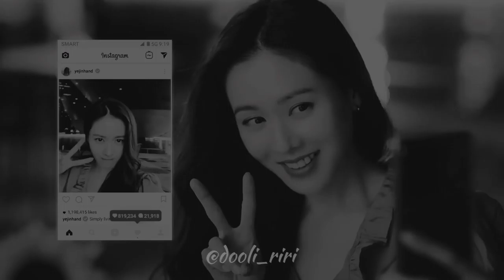FMV: In Love With Love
Based on the fanfic written by Oryza Sativa:

In Love With Love

Does it always a single gal have a witty mind? Or is it Son Ye Jin only.

Being a successful wedding dress designer in a big city seems promising.
But then, where is this "I have many men in Seoul".  Why only her tape measure around her neck, not a man's arm. And only her horny kitten warming her bed, not a hot hunk.
Well, Something must have been wrong here.
Life is just like life for Instagram darling slash wedding designer  Son yenJin, until Hyun Bin happened.
Or life is just like life for the Nation's boyfriend Hyun Bin, until Son Ye Jin happened.

All characters, and timeline are purely fictional, nothing has any related with the real OTP in real life.

Chic cover by  @yourbae856!

Song
Again
Artist
The George Kaplan Conspiracy
Album
Recollected Memories
[Merlin] PschentMusic (on behalf of Alter K); Audiam (Publishing), ASCAP, SODRAC, and 3 music rights societies

Song
I Don’t Wanna Live Forever (Fifty Shades Darker)
Artist
ZAYN, Taylor Swift
UMG (on behalf of Fifty Shades Darker); Broma 16, LatinAutorPerf, BMI - Broadcast Music Inc., UNIAO BRASILEIRA DE EDITORAS DE MUSICA - UBEM, LatinAutor - Warner Chappell, LatinAutor - UMPG, Sony ATV Publishing, CMRRA, SOLAR Music Rights Management, UMPG Publishing, LatinAutor - SonyATV, and 10 music rights societies